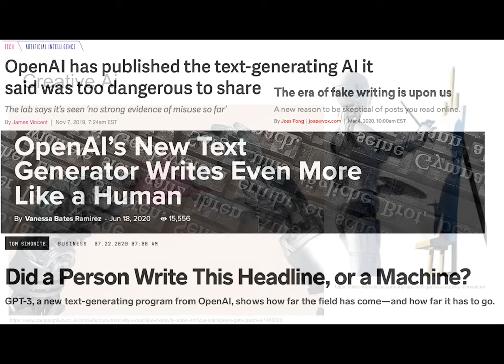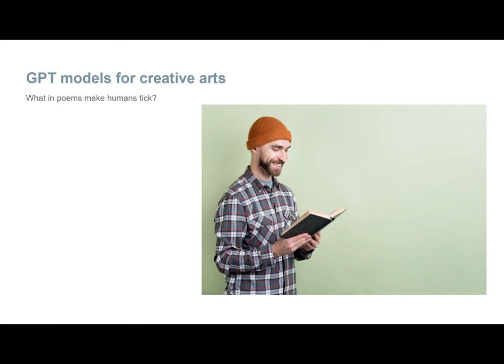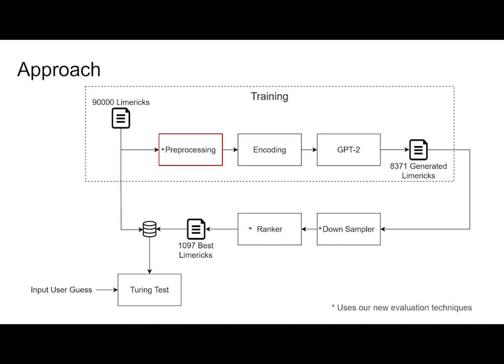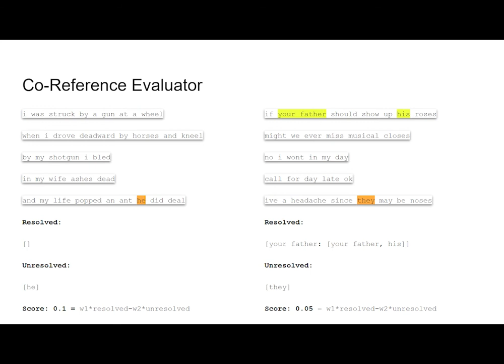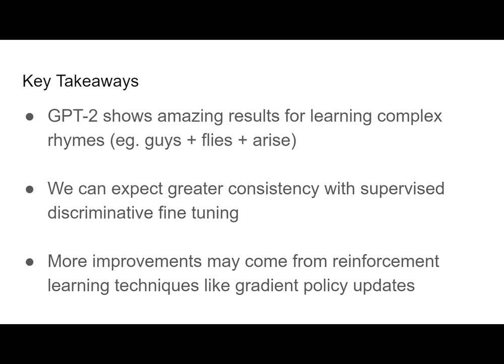AiBBA: A GPT-2 Based Limerick Generator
This is the Final Project of 11-785 Introduction to Deep Learning at CMU: A GPT-2 Based Limerick Generator.

Deep learning models are used to do really awesome things these days. Poetry has a hard nut to crack. We set out to change that. In this project, we learn to generate unseen limericks and discuss our novel evaluation techniques.

We would like to thank all the teaching crew for the 11-785 course. Special thanks to Professor Rita Singh and the TA Tony Qin for the specific support for our project; thank Professor Bhiksha Raj for the brilliant teaching of DL topics, and the rest of the TA team for keeping us afloat this semester!